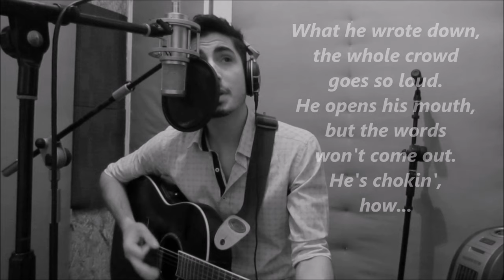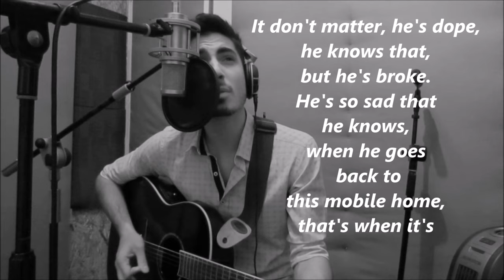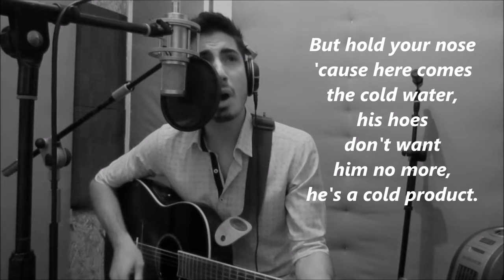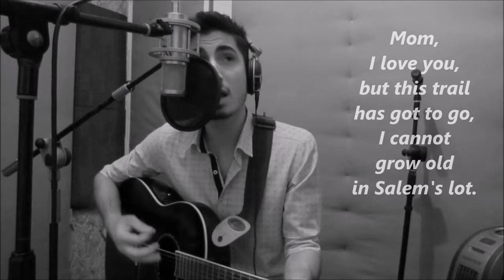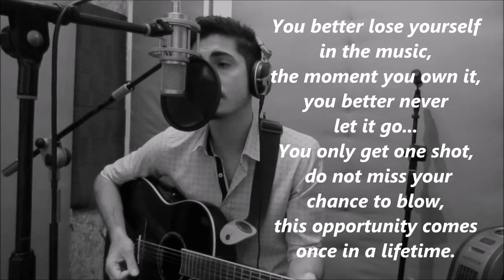Eminem - Lose Yourself (Adir Anter acoustic guitar cover by) With Lyrics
**Eminem - Lose Yourself - Acoustic guitar cover - Lyrics Included**
A lot of thanks to the one and only, Eminem.
Thanks to the music of Eminem, I made, for you guys, a brand new guitar cover to his song, "Lose Yourself", Lyrics included!
This acoustic guitar cover for "Lose Yourself" was made as a new way to approach Rap songs, to keep it light & fresh, although in "cover" style!
And! I've added the lyrics for your own comfort!

My name is Adir Anter.
I play (the Guitar - as you can see) and sing my own creations to famous hits that I like (This time it was an Eminem guitar cover for "Lose Yourself")
I assure you a high quality of original music made by me and covers for all times hits, (Not only Eminem).

Did you like it? Did my Eminem cover help you learn the lyrics of this song? Want to see more of my Original songs or famous hits covers made by me?
There is more of that from where this thing came from!

adiranter

Lyrics:
to drop bombs, but he keeps on forgettin' what he wrote down.
The whole crowd goes so loud, he opens his mouth,
but the words won't come out.
Snap back to reality, oh, there goes gravity, oh, there goes rabbit.
He choked, he's so mad, but he won't give up that easy.
No, he won't have it, he knows his whole back city's ropes.
He's so sad that he knows when he goes back to this mobile home, that's when its back to the lab again, Yo, this whole rhapsody.
He better go capture this moment and hope it don't pass him1

the moment, you own it, you better never let it go.

Lyrics:
The soul's escaping, through this hole that is gaping.
Make me a king!
As we move toward a new world order.
A normal life is borin',
but super stardom's close to post mortem,
and it only grows harder, only grows hotter.
Lonely roads. God only knows,
he's grown farther from home, he's no father.
his hoes don't want him no more, he's a cold product.
They moved on to the next schmow who flows,
he nose dove and sold nada.
So the soap opera is told and unfolds, I suppose it's old partner,
but the beat goes on, yea,

Lyrics:
No more games, I'm a change what you call rage.
I have been chewed up and spit out and booed off stage.
But I kept rhymin' and step right into the next cipher.
fact that I can't get by with my nine to five
and I can't provide the right type of life for my family,
'cause man, these God damn food stamps don't buy diapers,
and it's no movie, there's no Mekhi Phifer, this is my life.
And these times are so hard,
And it's getting even harder tryin' to feed and water my seed,
plus teeter-totter caught up between bein a father and a prima-donna.
Baby mama drama screamin' on her.
Too much for me to want to stay in one spot,
another day of monotony's gotten me to the point I'm like a snail,
I've got to formulate a plot or I end up in jail or shot!
Mom, I love you, but this trail has got to go,
I cannot grow old in Salem's lot.
So here I go is my shot, feet fail me not.
This maybe the only opportunity that I got!

Lyrics - Eminem
Acoustic Guitar Cover
By Adir Anter